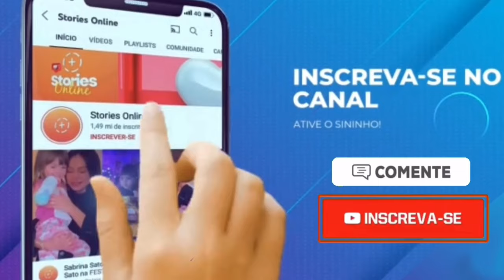História de TÍTI GAGLIASSO, filha de Giovanna Ewbank e Bruno Gagliasso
tories do dia a dia da Família Ewbank Gagliasso.

Sejam Bem Vindos aos Stories Online!
O melhor do Instagram Stories, agora aqui no YouTube.
- Perdeu os Stories do seu artista favorito ou quer rever aqueles momentos incríveis de seus ídolos?

- Apareceu em algum dos nossos vídeos e deseja a remoção do mesmo? Entre em contato
Iremos cumprir com todos os requisitos legais!